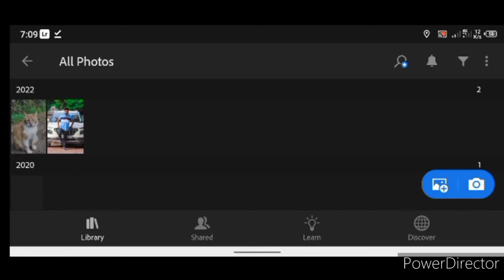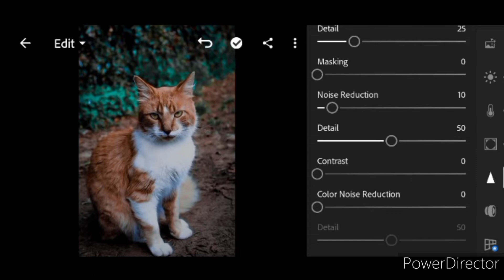Lightroom Aqua blue and brown editing....